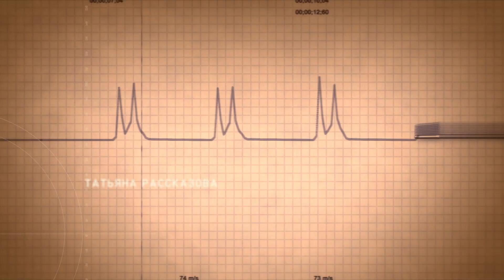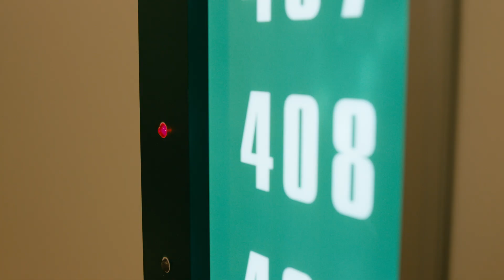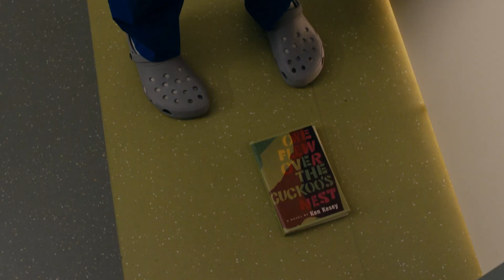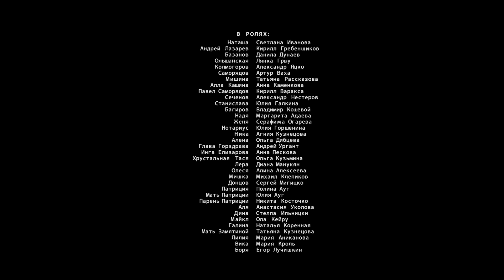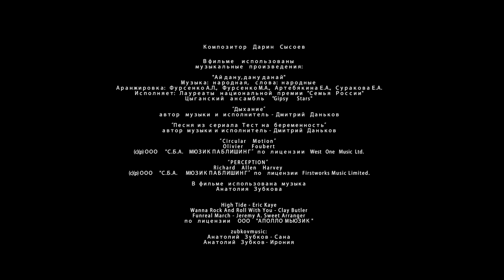Тест на беременность - 2 (2 серия) HD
Страна: Россия
Год: 2019
Режиссер: Клим Шипенко, Антон Сиверс
В ролях: Светлана Иванова, Кирилл Гребенщиков, Данила Дунаев, Лянка Грыу, Анна Каменкова, Александр Яцко, Анна Пескова, Марго Адаева, Татьяна Рассказова, Григорий Зельцер

Главная героиня Наташа Бахметьева столкнется с проблемами, которые до этого никогда не возникали в ее жизни: ей предстоит решить для себя важный вопрос — готова ли она стать матерью? А если да, то как совмещать материнство с успешной карьерой?